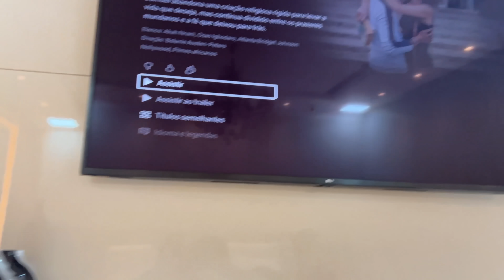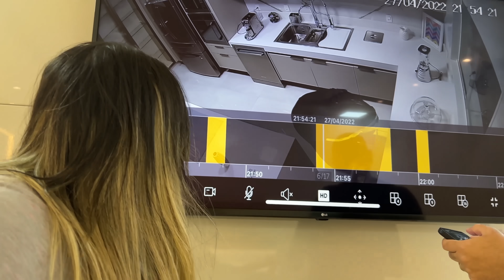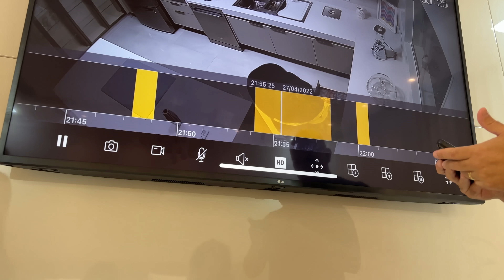SURPREENDI O RYAN OLIVEIRA COM SEU MAIOR MEDO REAL 😱😱😱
Fala ai galera. No vídeo de hoje SURPREENDI O RYAN OLIVEIRA COM SEU MAIOR MEDO !!!